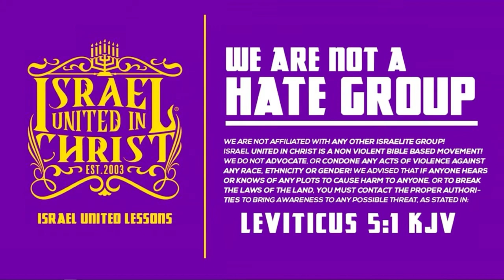The Math AIN'T Mathin', Christ Died and Rose In 3 Days NOT 2